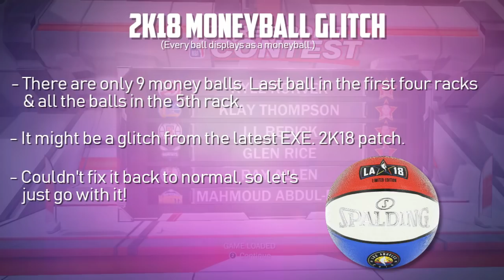Greatest 3 Point Contest of ALL-TIME! (18 Contestants) NBA2K18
more consistent with this channel!